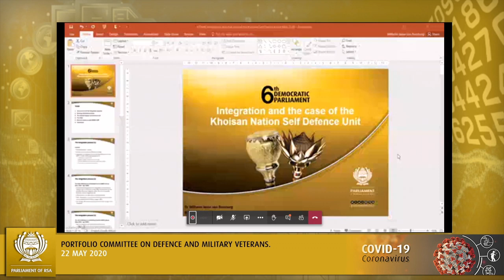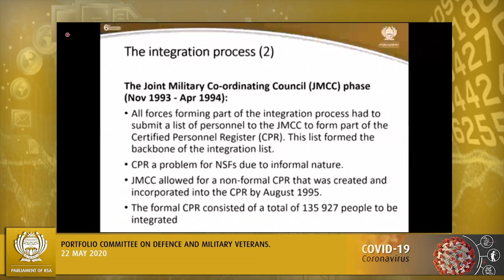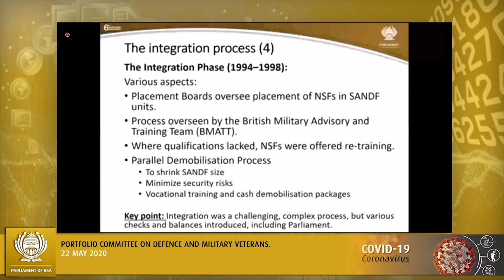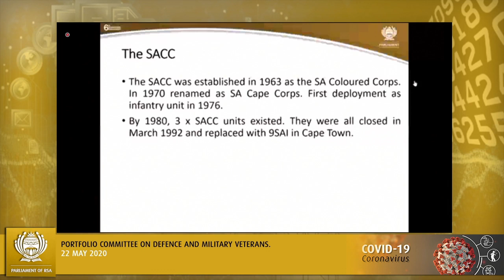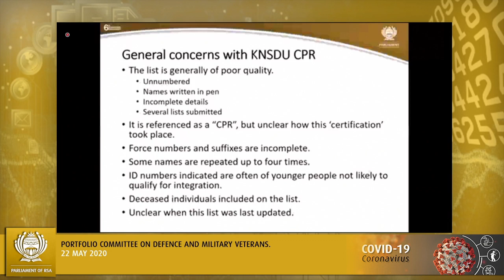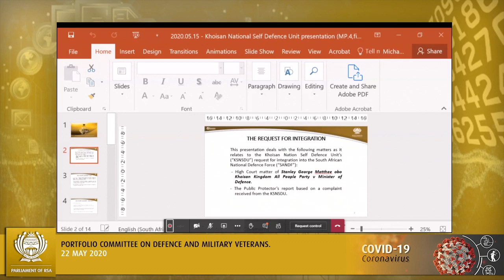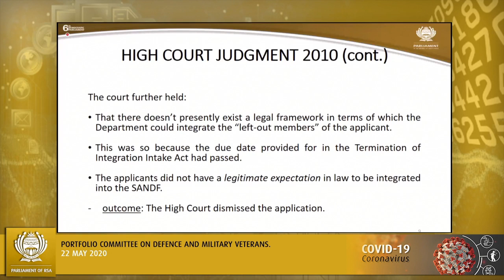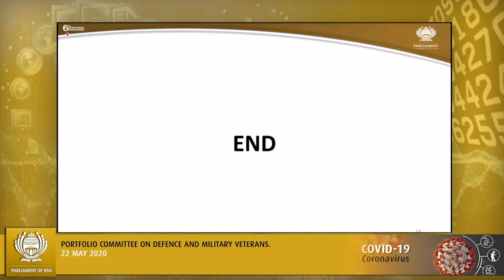Portfolio Committee on Defence and Military Veterans, 22 May 2020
Portfolio Committee on Defence and Military Veterans, (National Assembly), [Briefing by the Research on the Integration process within the SANDF; Briefing by the Parliamentary Legal Adviser on the history of the Khoisan Self Defence Unit's requests to integrate into the SANDF], Virtual Meeting Platform, 09:00-12:00